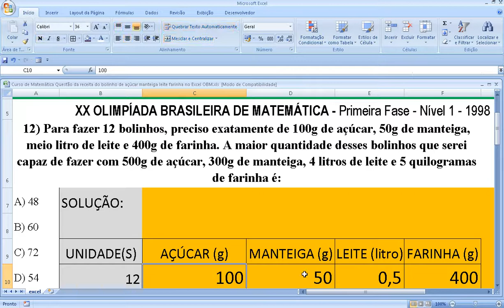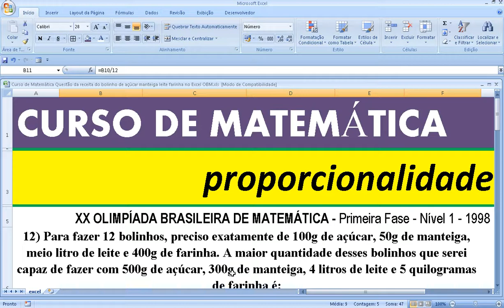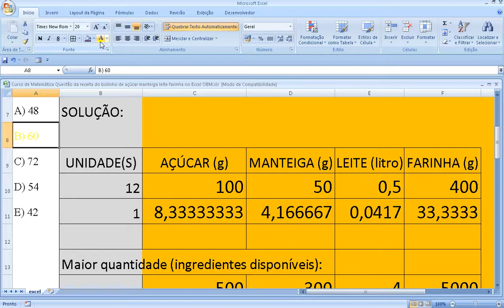Curso de Matemática Questão da receita do bolinho de açúcar manteiga leite farinha no Excel OBM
Como calcular ou determinar a quantidade máxima de produção de um produto ou mercadoria a partir dos ingredientes ou insumos disponíveis.

XX OLIMPÍADA BRASILEIRA DE MATEMÁTICA OBM
Primeira Fase - Nível 1 - 1998
Problema resolvido: Para fazer 12 bolinhos, preciso exatamente de 100g de açúcar, 50g de manteiga, meio litro de leite e 400g de farinha. A maior quantidade desses bolinhos que serei capaz de fazer com 500g de açúcar, 300g de manteiga, 4 litros de leite e 5 quilogramas de farinha é:

raciocínio lógico para concursos enem vestibular prova usp unicamp ufrj capítulo conhecendo vários tipos de problemas exercícios questão exercícios resolvidos sobre de probabilidades gabarito sequências e psicotécnicos entendendo o teste de quociente de inteligência qi com desenhos imagens figuras exame psicotécnico teste de qi DETRAN lei de formação da sequência